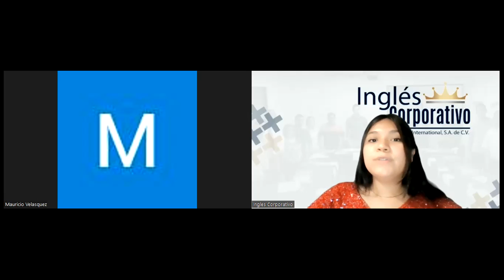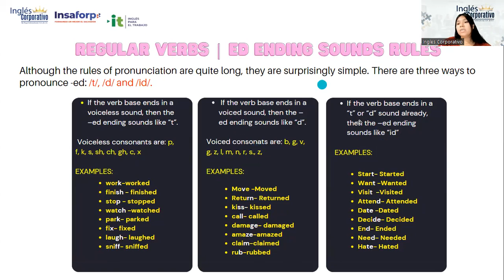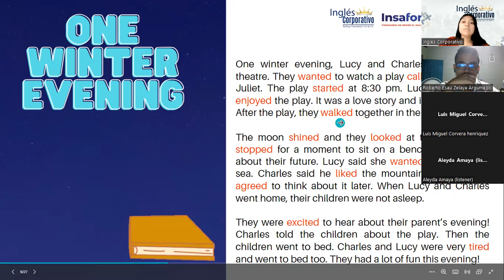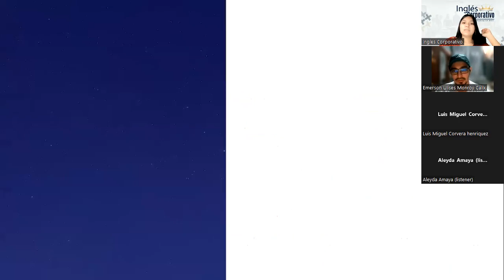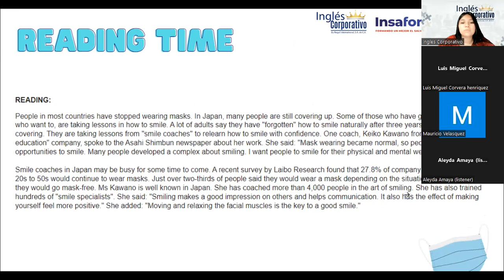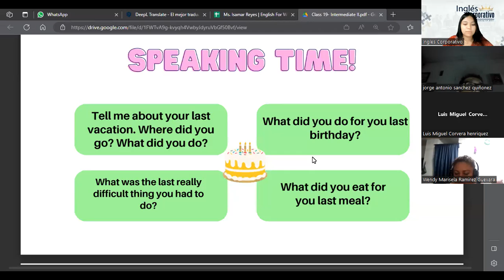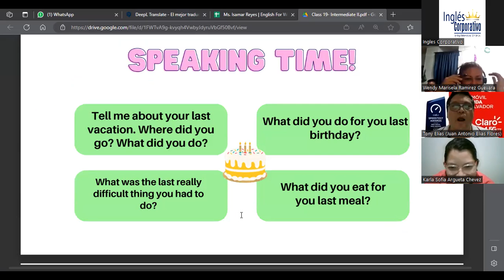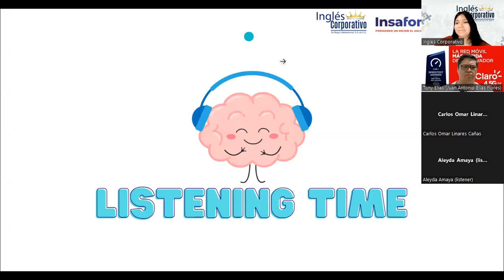Sesión 19: 8/6/2023-29750-8048-0075/2023-Reyes-Analyzing production costs of a product.